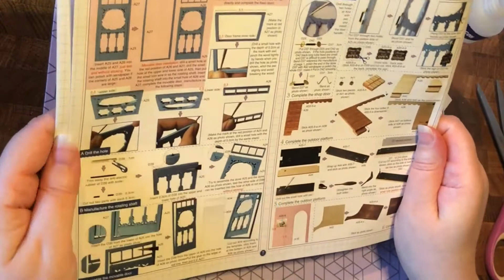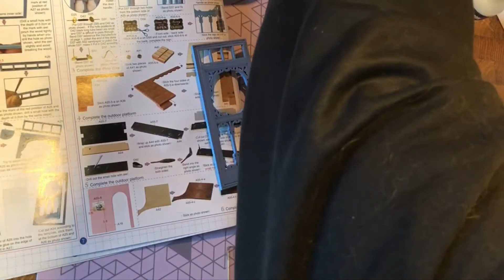DIY Miniature Dollhouse Kit || Rose Garden Tea House - Part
OK, there's LOTS of background noise in this video.  There's the AC running in the beginning plus some very loud neighbors on the patio who thought they were absolutely hilarious (spoiler alert: they weren't - seriously, Bob Hope isn't as funny as these people thought they were).  So, just watch with the sound down or something.  You know anything I have to say can't be that important ;)

I think it's finally time to get around to posting the videos of this project, don't you?  It's just so cute and I'm super happy with how it turned out although there were some frustrations and structural problems with the roof - but we'll get to that video eventually.

With glue-coated fingers, occasional mumbling, and distracting conversation from my trusty sidekick Katy Purry, you'll get to see the ins and outs of this miniature Rose Garden Tea House project.

My Recommended Glue
My Recommended Brushes
My Recommended Cutting Mat
My Recommended Craft Knife